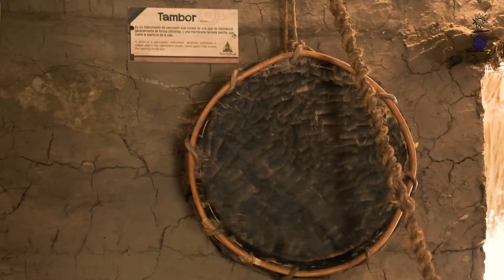This how the first Inhabitants Lived - Sierras Indigenous Ec.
They used guinea pigs to know diseases and bad energy. They were also his .

You can find this, in "The Middle of the World City"